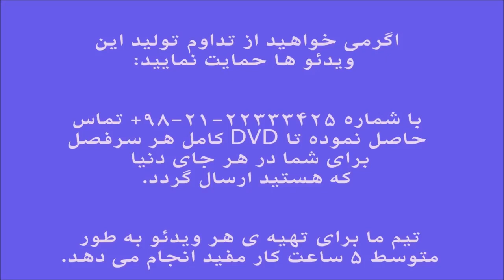آموزش کمانچه کتاب آهنگ جاودانه برای ویلن جلد سوم بارون بارونه ایمان ملکی